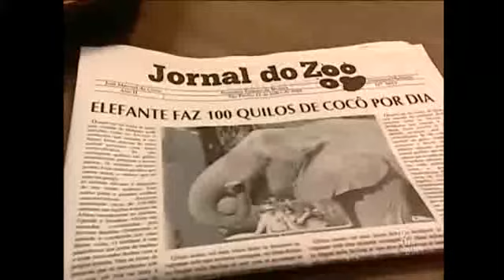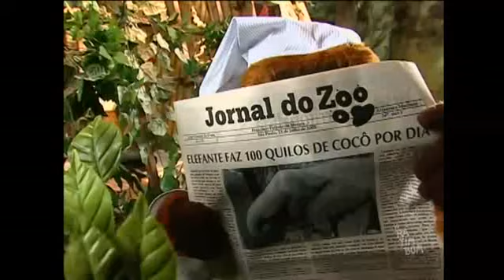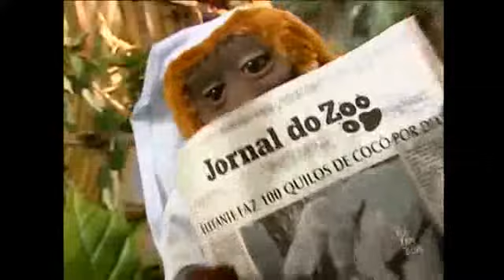Qual é, Bicho? - Qual é a do Cocô? (parte 1)